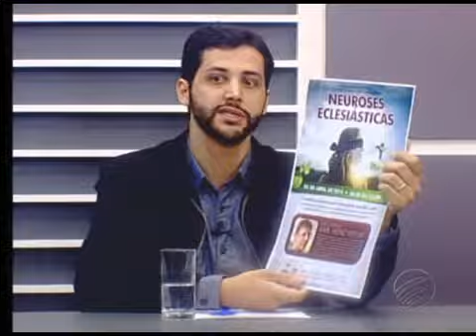Como lidar com a Ansiedade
Programa Nossa Gente